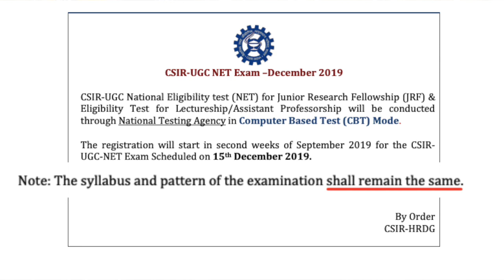CSIR NET: Major Updates | Exam Pattern | Calculator allowed..? || Low Cutoff..?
The following video deals with the updated pattern of CSIR NET Exam and the probable consecunces of that.